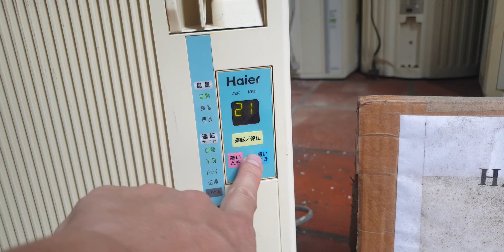#0989897559- Máy lạnh điều hòa Haier có chỉnh nhiệt độ